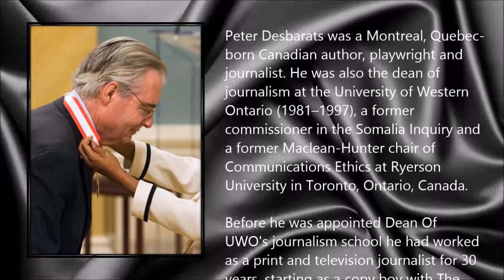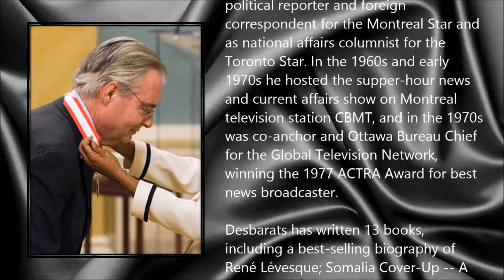Peter Desbarats ● A Simple Tribute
Peter Desbarats (2 July 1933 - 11 February 2014)